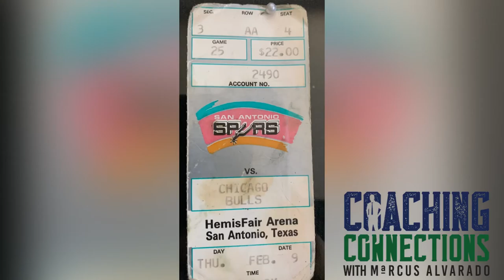Coaching Connections: Episode 33 - Mike Lopez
On episode 33 I had a chance to catch up with Mike Lopez, Head Coach/Athletic Director at Sunnybrook in San Antonio, Texas.  Coach Lopez also is the host of the Creative Coaching Podcast, and recently just released his Player’s First Podcast, both of which are found on Apple Podcasts.  We discussed his shows, his coaching journey, childhood, some impactful moments in his career, and some important childhood memories related to family and the game of basketball.  I hope you enjoy!!!